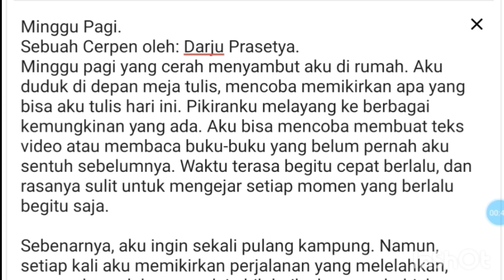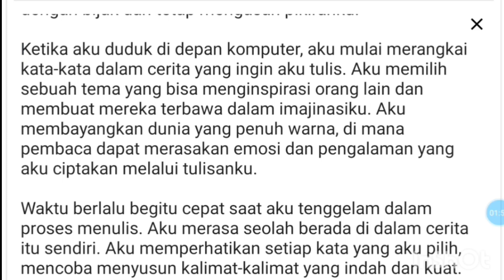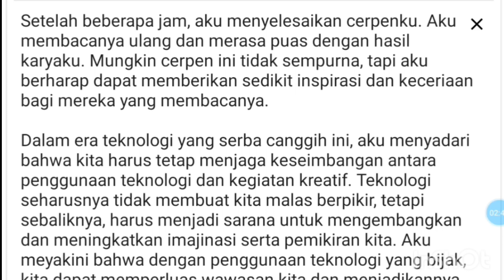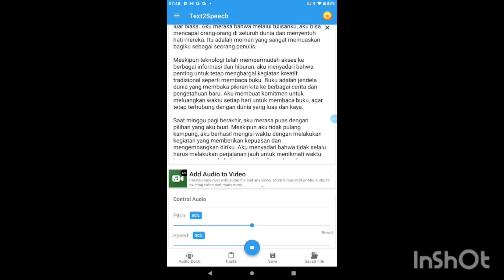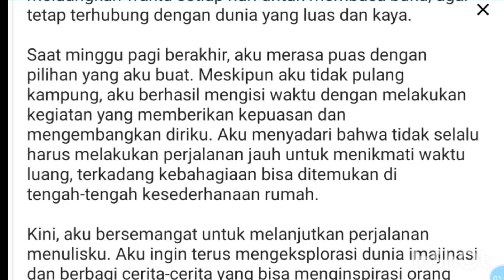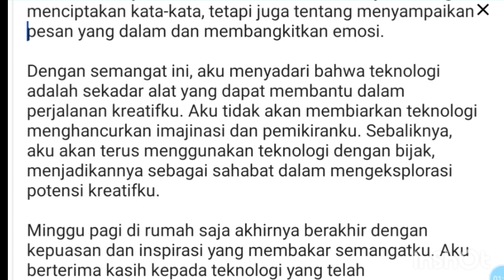Minggu Pagi (Sebuah Cerpen)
Minggu Pagi
(Sebuah Cerpen Karya Darju Prasetya)
Minggu pagi yang cerah menyambut aku di rumah. Aku duduk di depan meja tulis, mencoba memikirkan apa yang bisa aku tulis hari ini. Pikiranku melayang ke berbagai kemungkinan yang ada. Aku bisa mencoba membuat teks video atau membaca buku-buku yang belum pernah aku sentuh sebelumnya. Waktu terasa begitu cepat berlalu, dan rasanya sulit untuk mengejar setiap momen yang berlalu begitu saja.